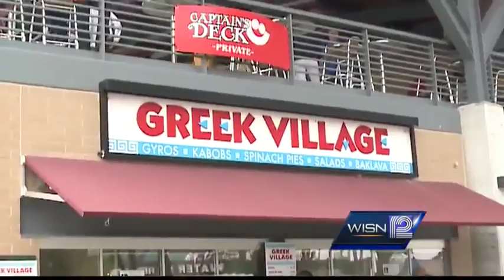WISN 12 Sports' tries to find someone to pronounce Bucks' top draft pick's name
Have you tried to say Giannis Antetokounmpo? WISN 12 Sports, Trey Daeer tried to find someone, anyone who could say it right at Summerfest on Saturday.